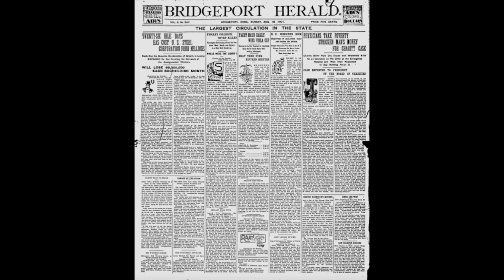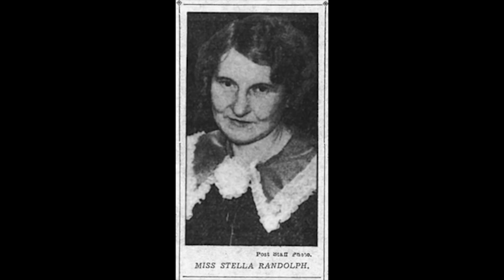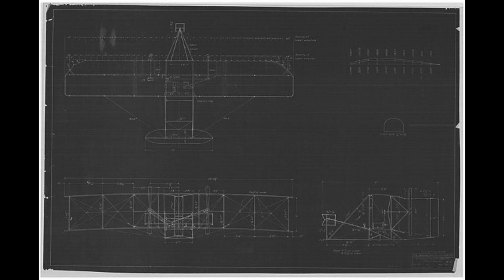Flying Through Controversy: The Tale of Gustave Whitehead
Did Gustave Whitehead achieve powered flight in 1901, two years before the Wright brothers? Join me as I uncover the story of this aviation pioneer and explore the evidence that supports—and challenges—his claim to fame. From eyewitness accounts to technical innovations, this video dives deep into the mystery of Whitehead's alleged flights and his enduring legacy in aviation history. Who truly flew first? Watch now and decide for yourself!